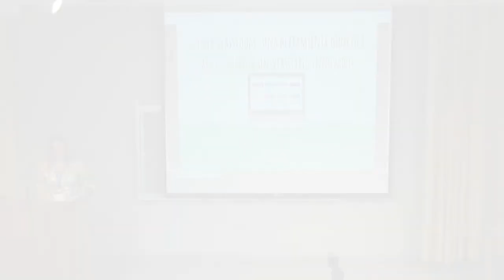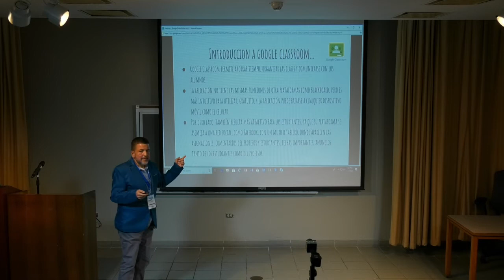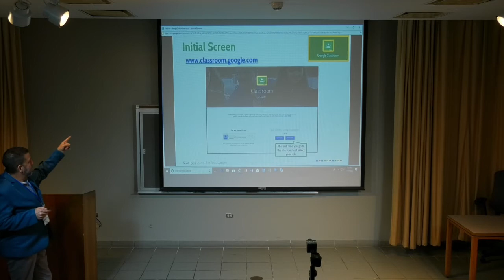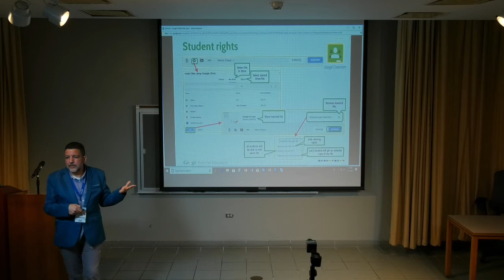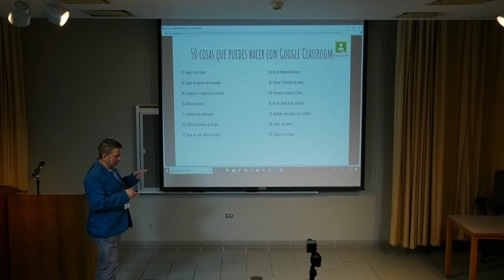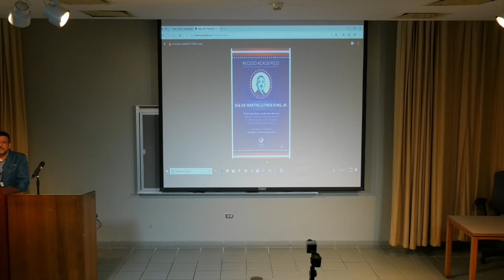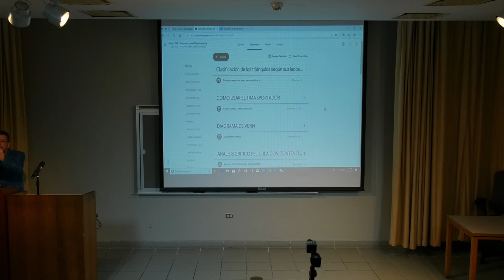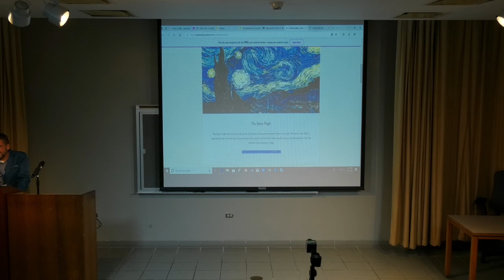Google Classroom: Una herramienta didáctica para el docente universitario innovador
Track: Online Learning and Technology Integration
Dr. José A. Otero
Atlantic University of Puerto Rico